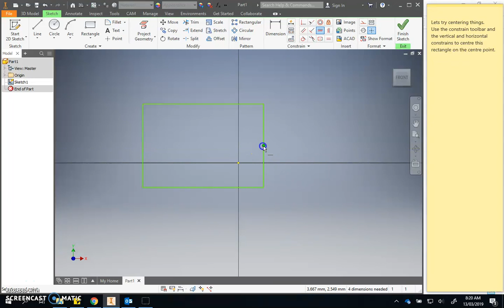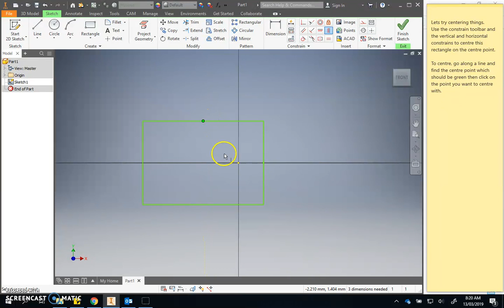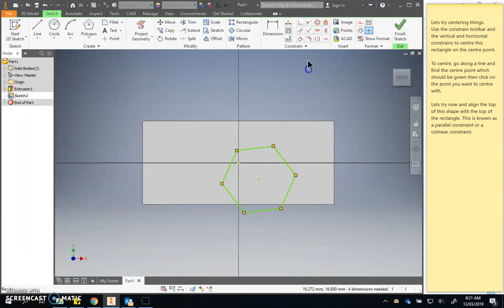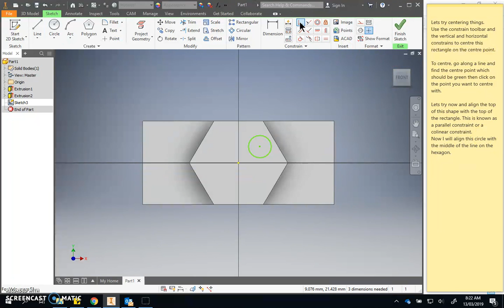Aligning with Constraints